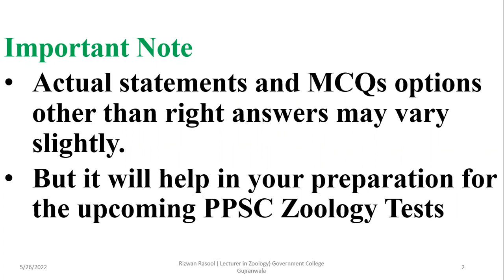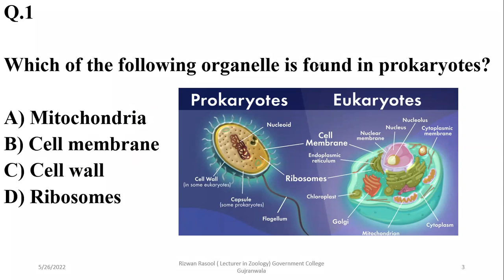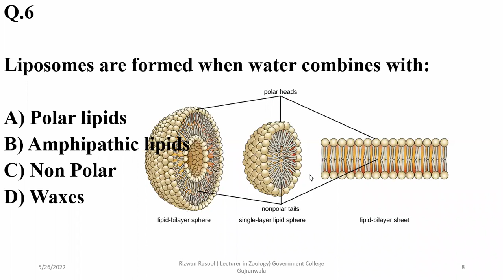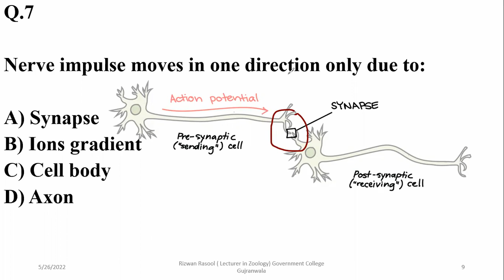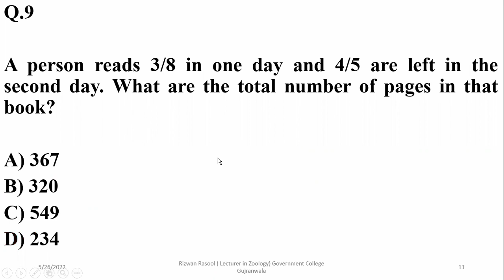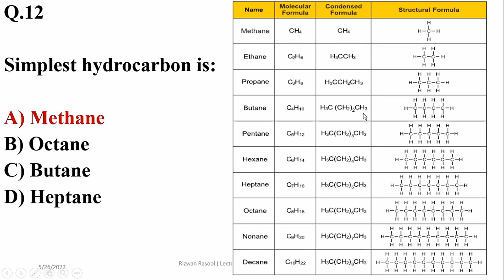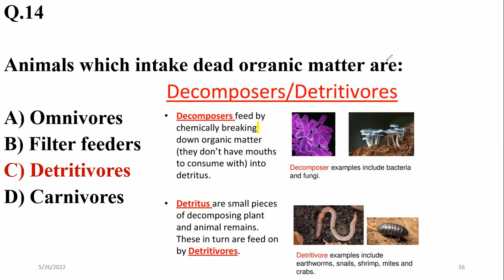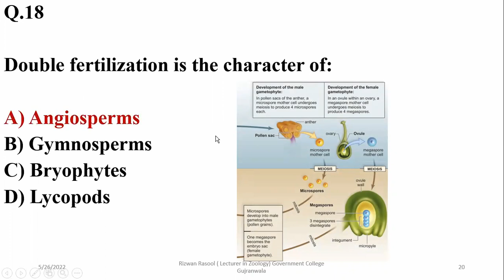PPSC ZOOLOGY 22 May 2022 (Question 1-20), PPSC ,Zoology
Important Note
Actual statements and MCQs options other than right answers may vary slightly.
But it will help in your preparation for the upcoming PPSC Zoology Tests